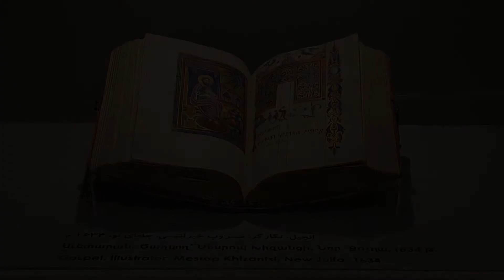See the life in 20 seconds through my camera. Nature, Flowers, Life, History, Culture